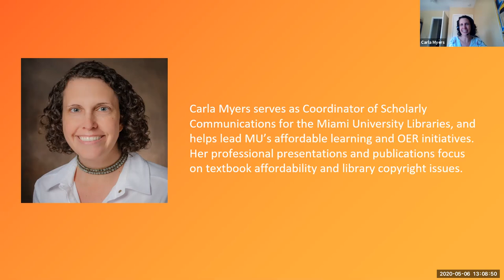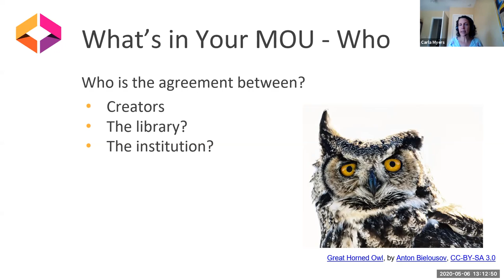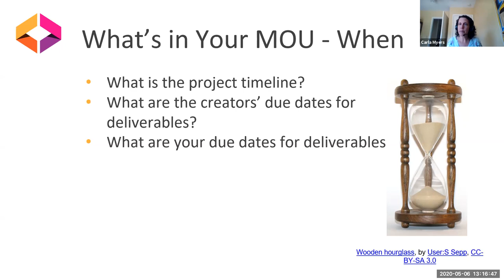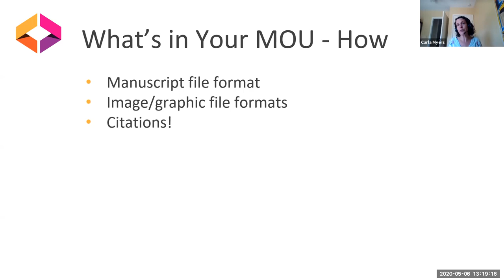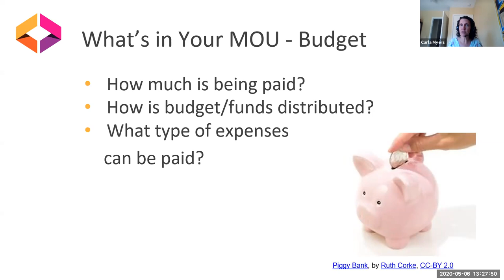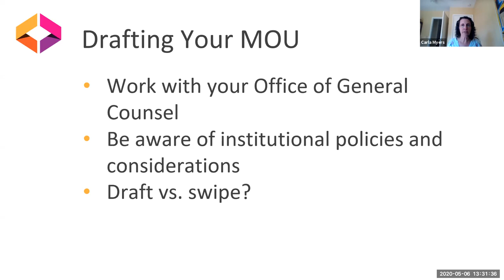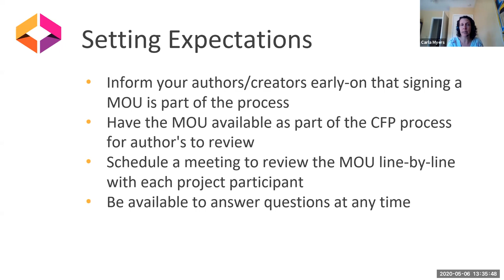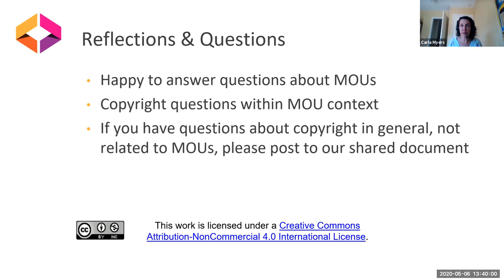MOUs for OER Publishing Projects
In our fourth meeting of Pub101, Carla Myers, Assistant Librarian & Coordinator of Scholarly Communications at Miami University Libraries in Ohio discusses Memorandums of Understanding for open educational resources (OER) publishing projects, including why they're important, what they should include, and how they are a useful communication tool between everyone involved in creating OER.